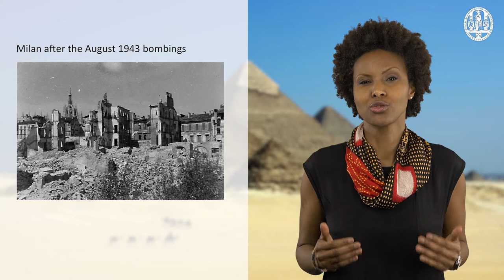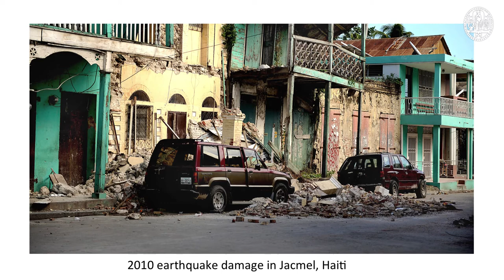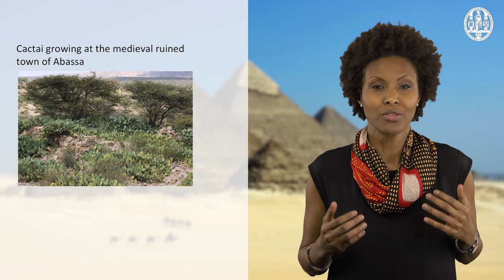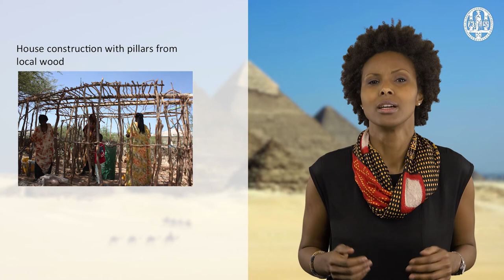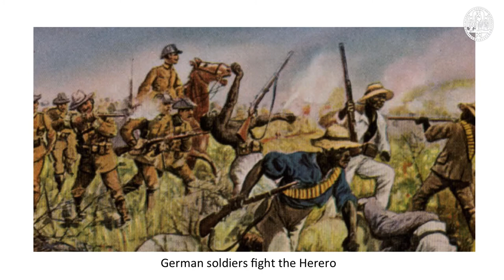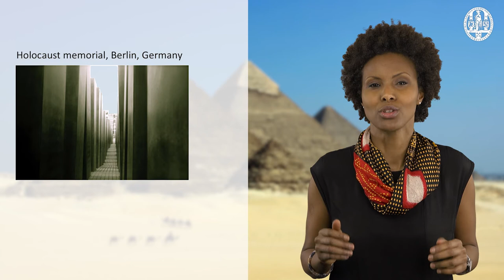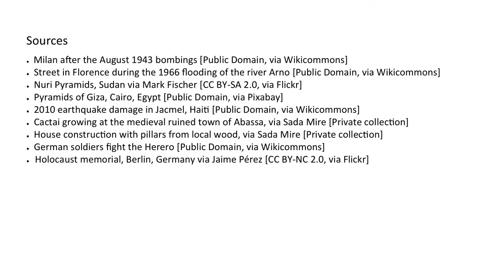4.4 Heritage under threat - Heritage in conflict zones with dr. Sada Mire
What is your heritage? Who defines heritage? Why is heritage under threat? How can we protect heritage?
This new Leiden University course is presented by Dr. Sada Mire from the Faculty of Archeology and the LDE Centre for Global Heritage and Development.